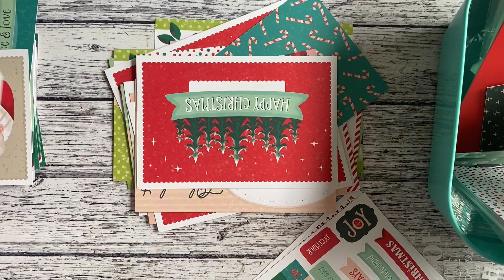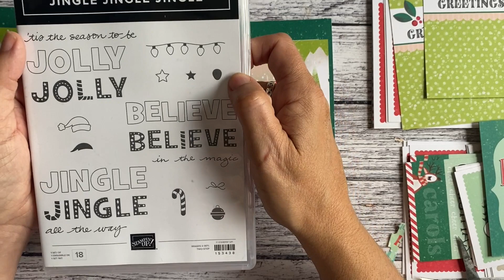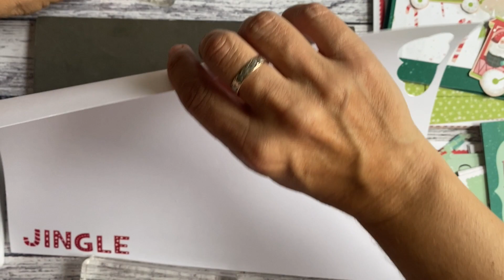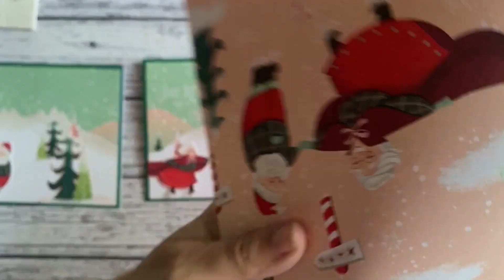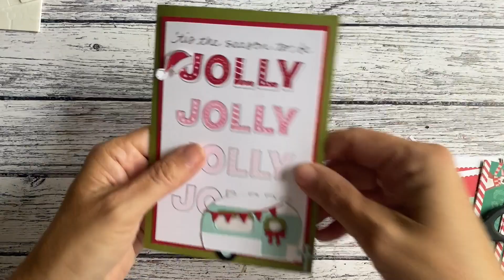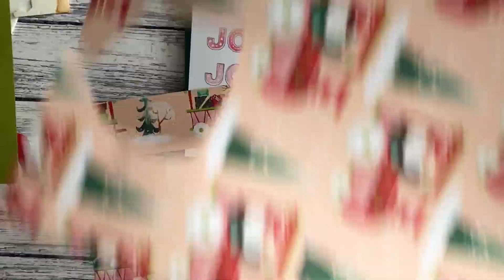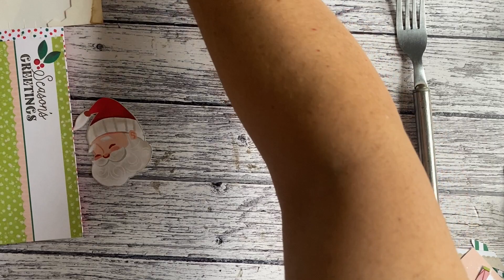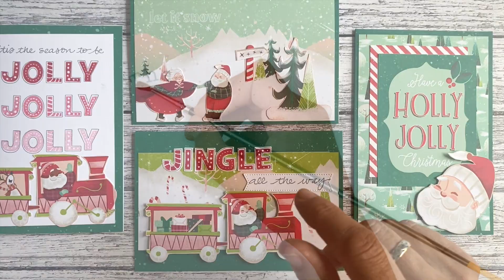Papercrafts & Piano Week 115 - Card making with The Paper Haven and Stampin' Up!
UK Stampin Up Demonstrator Julie Sutcliffe shares this project with you using Stampin' Up! products

SUPPLY LIST

To donate - I do most of my You Tube videos for free on my channel and anyone can access them, whether you have signed up for the class or not. If you wish to make a donation to help my channel grow in lieu of card tutorials then you can do so via my Paypal me

The Paper Haven
Office 1.04
Beck Mill
Reva Syke Road
Clayton
Bradford
BD14 6QY